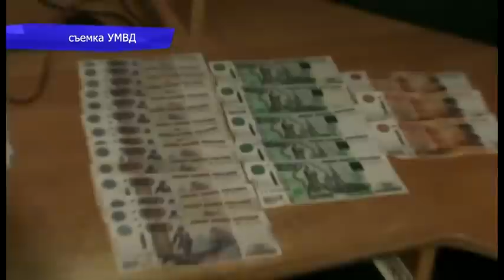Смертельный спайс. Приговор украинцу Нода. Место происшествия 03.02.2016